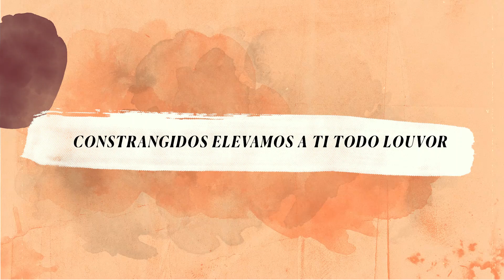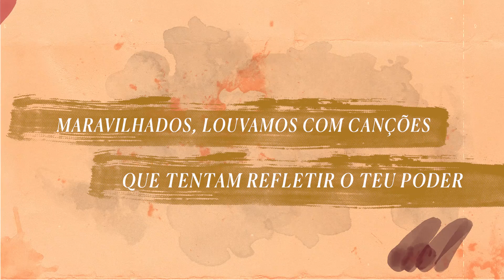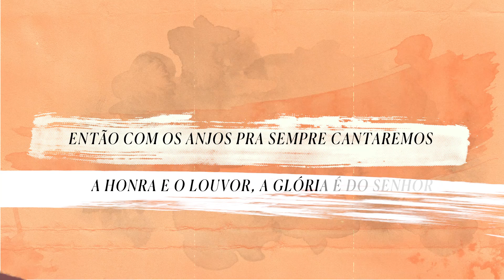DIGNO (Worthy, Worthy) - Marcelli Soeiro e Gabriel Guedes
Em memória de Mim

Poeta algum consegue descrever
Lindas palavras falham ao tentar
Nem pensamento ou o melhor dos dons
Conseguem Tua graça alcançar

Mesmo sem compreender o mistério desse amor
Constrangidos elevamos a Ti todo louvor

Santo, És o nosso Deus poderoso
Digno, Digno És Senhor
Os céus declaram e toda a criação Te adora

Maravilhados, louvamos com canções
Que tentam refletir o Teu poder
E adoramos ao invisível Deus
Mais uma vez rendidos aos Seus pés

Quando voltares, trombetas soarão
E junto a Ti, iremos para o lar
Então com os anjos pra sempre cantaremos
A honra e o louvor, a glória é do Senhor

Ficha Técnica

Direção geral: Rodrigo Soeiro
Direção executiva: Janderson Amorim
Direção de Marketing: Rodrigo Poffo

Produção Musical: Leandro Rodrigues
Mixagem & Masterização: Thiago da Silva Gomes
Guitarras: Everson Maciel
Violão: Everson Maciel
Piano & Keys: Leandro Rodrigues

Intérprete: Marcelli Soeiro e Gabriel Guedes
Composição: Jacob Sooter e Mia Fildes
Versão: Eduardo Isídio

Produtor Lyrics: Lucas Teixeira Pacheco
Designer gráfico: André Martins

Realização ADAI Music